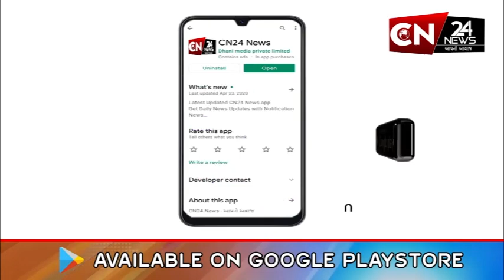બગસરા : લોકસભા ચૂંટણી ટાણે જ કોંગ્રેસમાં ગાબડું